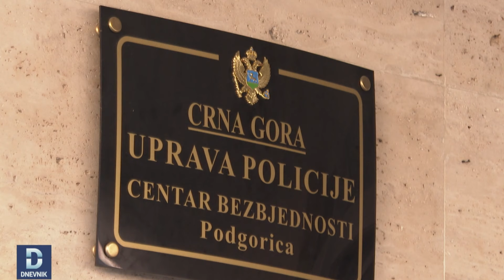DNEVNIK: Krivolovci napali nadzornike NP Skadarsko jezero